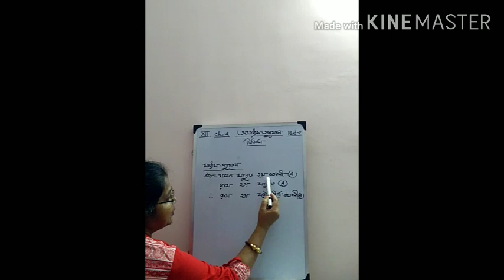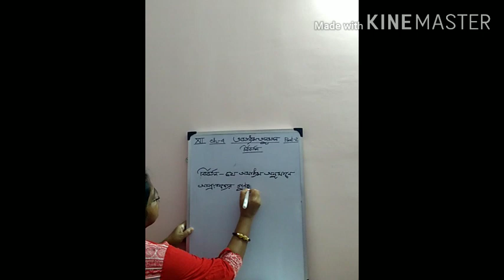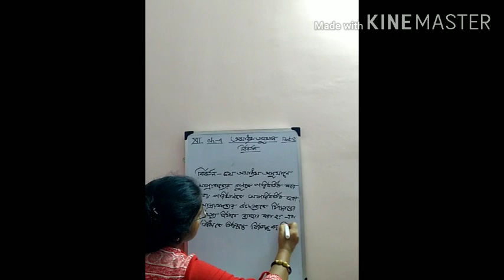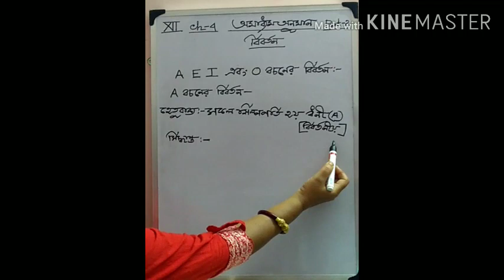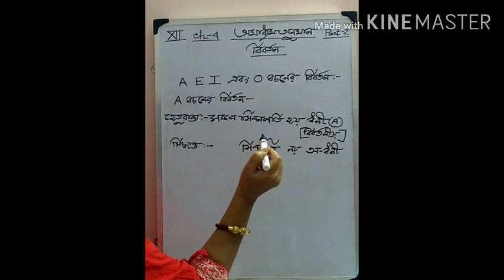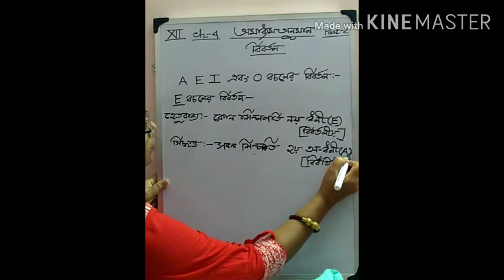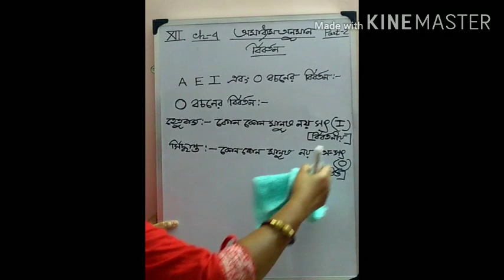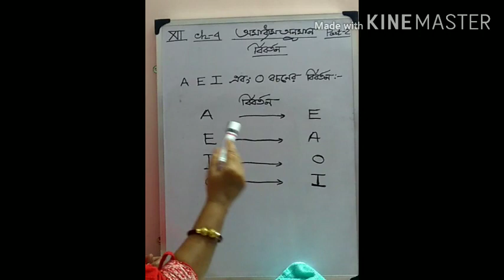CLASS 12 PHILOSOPHY Chp-4 - অমাধ্যম অনুমান আবর্তন করো (Part-2)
Some of the related videos related to this video : -

Topic - Class 12 (HS) Philosophy Chapter 2 : বাক্য থেকে বচন

Topic - দর্শন প্রসঙ্গ : অবরোহ ও আরোহ যুত্তির পার্থক্য । Difference between deductive and inductive argument

Topic - Class 12 Philosophy and Logic | পদের ব্যাপ্যতা | Distribution of terms | HS | Chapter 2

Topic - HS Logic | Class XII | opposition of proposition | বচনের বিরোধিতা

Topic -HS LOGIC | CLASS XII | Chp - 3(II) opposition of proposition | বিরোধানুমান সত্য মিথ্যা ণির্ণয় |

Topic - Class 12 Philosophy Chapter 2 : Proposition | বচন

Topic - CLASS 12 PHILOSOPHY Chp-4 - অমাধ্যম অনুমান আবর্তন করো

Topic -CLASS XII - LOGIC CLASS - অমাধ্যম অনুমান বিবর্তন করো ।

Topic - Class XII LOGIC ( Chp-4 Part-III ) : আবর্তনের বিবর্তন , বিবর্তনের আবর্তন | অমাধ্যম অনুমান |

Topic - Class 12 Logic and Philosophy | যুক্তি - অবরোহ ও আরোহ | HS | 1st Chapter |

Topic - Class 12 Philosophy (Logic) নিরপেক্ষ ন্যায় (বৈধতা বিচার) { Part-1 }

Topic - Class 12 Philosophy (Logic) নিরপেক্ষ ন্যায় (বৈধতা বিচার) { Part-2 }

Topic - Class 12 Philosophy (Logic) নিরপেক্ষ ন্যায় (বৈধতা বিচার) { Part-3 }

Topic - Class 12 Philosophy (Logic) নিরপেক্ষ ন্যায় (বৈধতা বিচার) { Part-4 }

Topic - Class 12 Philosophy (Logic) নিরপেক্ষ ন্যায় (বৈধতা বিচার) { Part-5 }